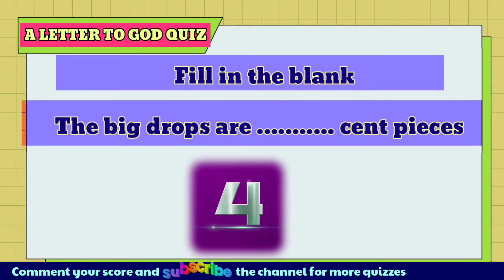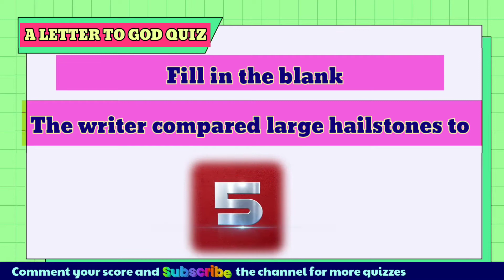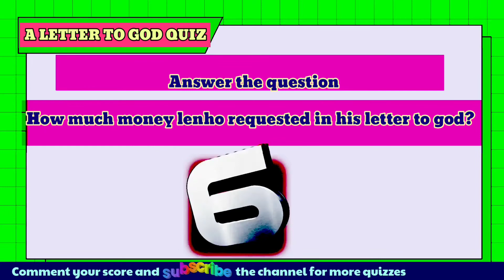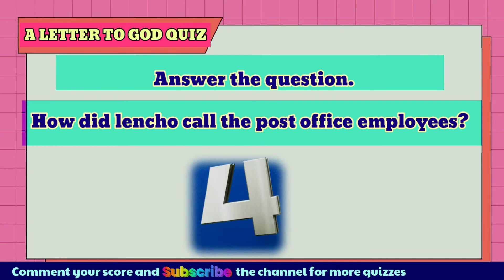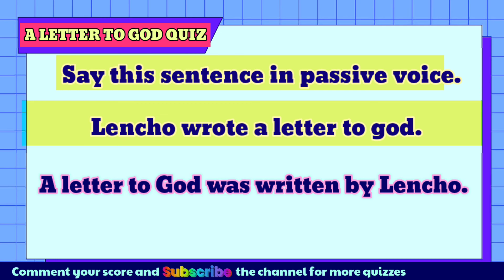A Letter to God Quiz/First Flight /10th Class